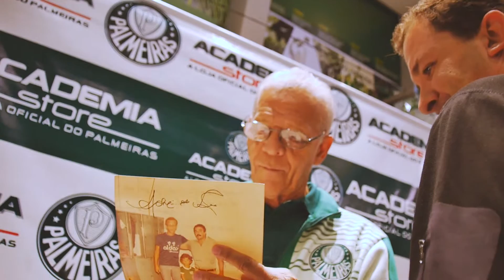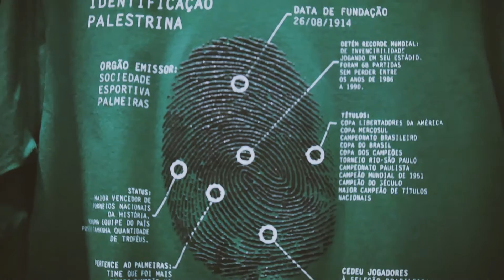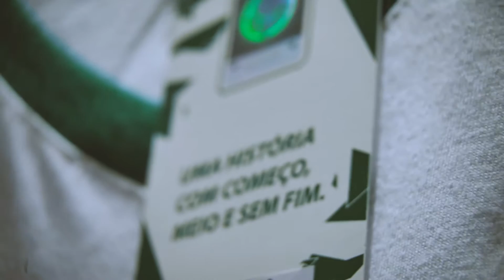Noite de autógrafos do Ademir da Guia na Academia Store Palmeiras/SJCampos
A Academia Store é mais do que a rede de lojas oficiais do Palmeiras. Ela é o  reduto oficial da torcida que canta e vibra!!!
Ademir da Guia tem 903 jogos com a camisa do Verdão. E uma curiosidade: dois destes jogos foram disputados em São José dos Campos (em 1970, no empate por 2 a 2 contra o Corinthians, e em 1977, na vitória palmeirense por 3 a 1 sobre o São José). Os jogos foram realizados no estádio Martins Pereira, em São José dos Campos.